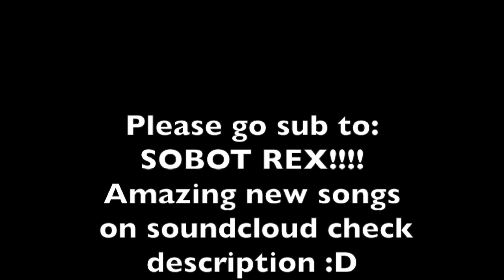Tater Time Episode 3: Karachi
READ FOR MUSIC & DETAILS

-I would love some likes :)
-Thanks to my helpers once again love em to death!
-Again love the support it is what keeps me going!